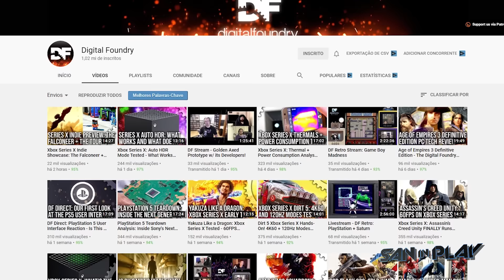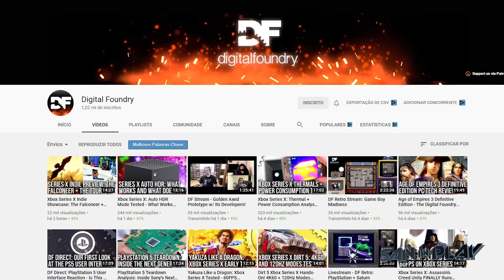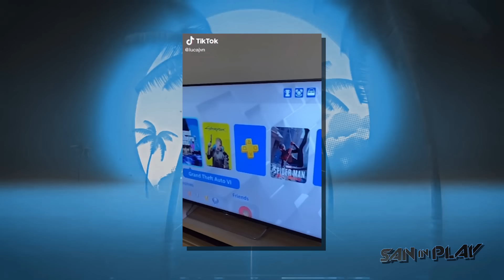GTA IV e RDR 2 no XBOX SERIES X! - Já Estão Jogando por aí...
GTA 6: SUPOSTO MAPA VAZADO e ATOR do FRANKLIN faz REVELAÇÕES sobre o JOGO! - Saiba Tudo:

- Tuiter:  @DjSan_
- Page: fb. com/saninplay
- SNAP: SanInPlay
- Instaxots : @saninplay_

- Editado por HNNS Productions  - @HNNSMUSIC